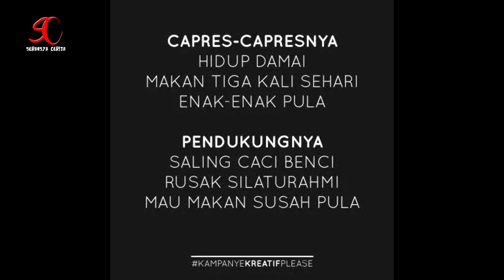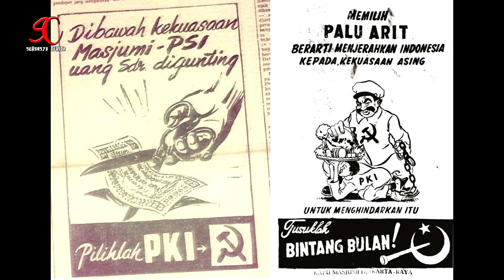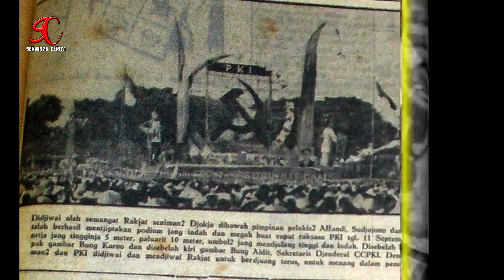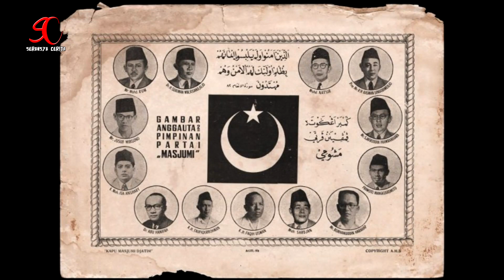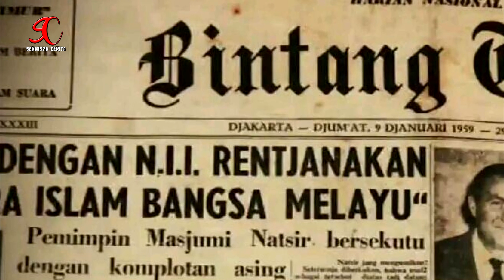PEMILU 1955 PKI VS MASYUMI SALING KEPRUK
Bisa dikatakan pemilu 2019 hampir mirip dengan pemilu 1955, dimana partai politik saling wadanan.. Masjumi dan PKI saling main mulut, tidak tanggung-tanggung selisih mereka sudah diluar batas kewajaran.. Masjumi menggunakan isu agama untuk menjegal PKI, dan PKI menggunakan isu imperialisme untuk menjegal Masjumi.. namun akhirnya kedua partai tersebut dibubarkan oleh pemerintah karena para petinggi partai terlibat dalam sebuah peristiwa yang tidak biasa..
- SEMANGAT CERITA -
Semangat Cerita menyajikan berbagai cerita dalam bentuk video, kami berusaha tidak melakukan HOAKS terhadap cerita - cerita yang kami upload. kami akan menghadirkan cerita dan fakta yang sesungguhnya, beragam cerita dari luar maupun dalam negeri.
Kumpulan dari video-video dan foto dalam cerita telah melewati penelitian dengan seksama.